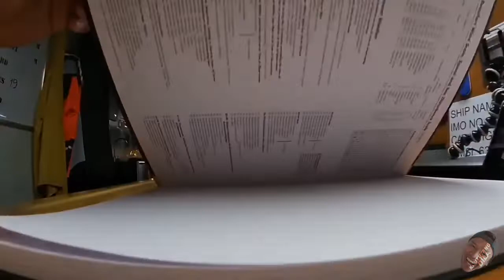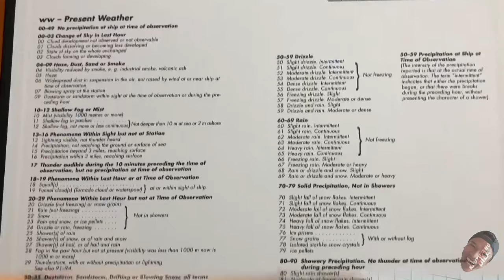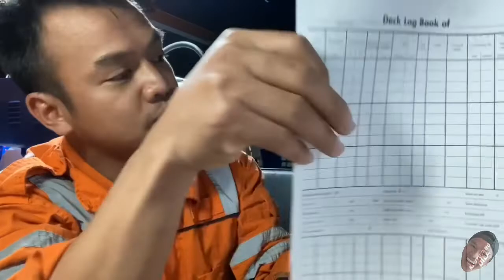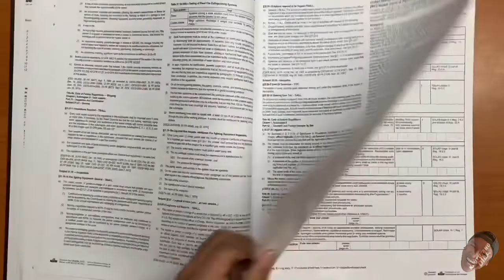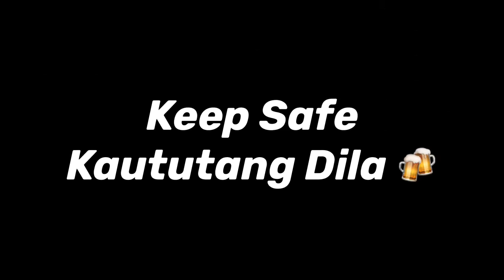What’s Inside Deck Log Book (spokening dollars)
The Official Deck Log Book

There are plenty of types of Deck Log Book also known as Chief Mates Log Book.
And in every company they have their own officila Log Book Entry Procedure. This is just a short familiarization that hopefully help you in the near future.
Deck Log Book are to be kept onboard with not less than 3yrs.
All information inside will place as evidence in case of unfortunate incidents.
You will also find what information you need to input in the Log Book on its first few pages.
Abbreviations are also used to put as much information as possible.
Some of the abbreviations used are:

POB - Pilot On Board
B.O.S.P. - Beginning Of Sea Passage
E.O.S.P. - End Of Sea Passage
N.O.R. - Notice Of Readiness
A/C - Alter Course
T/C - True Course
G/C - Gyro Course
M.E - Main Engine
E.C.R - Engine Control Room

Please also do not scratch mistake you’ve made. A simple line is enough.

Log Book is VERY IMPORTANT.
I usually write on a scratch paper when I am very busy on that moment. And when I have time or at the end of my watch I write it down to avoid mistake.

This video is just a short familiarization and thus not apply to all official deck log book.
Do check your Company Procedure on how to fill up your Official Deck Log Book Onboard to avoid mistake and confusion.

Keep safe Kaututang Dila. Bon voyage.